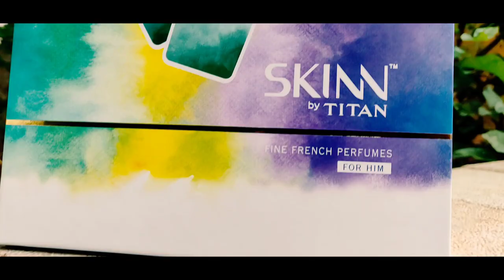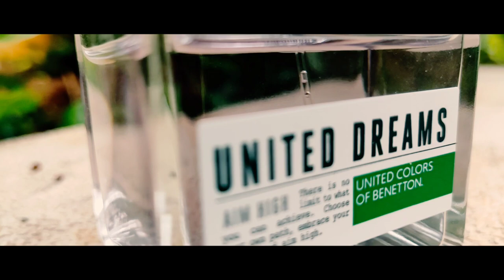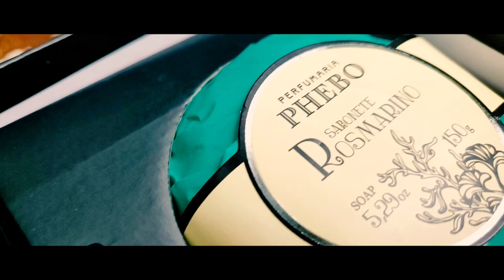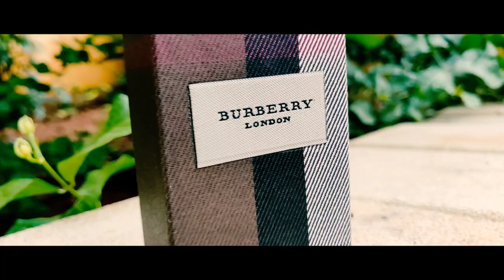Luxury Perfume Collection | 30,000 RS Perfume Collection 2020 | Burberry Perfume Review